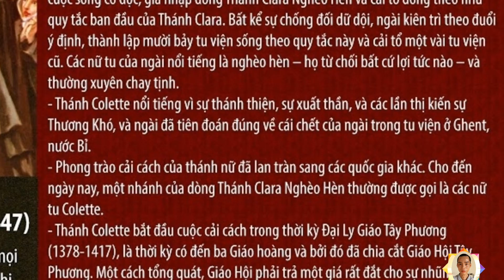Thánh Colette, Hạnh Các Thánh Ngày 7 Tháng 2 Thánh Colette, Saint Colette/ Joslam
Câu Chuyện Sách Lẽ Sống, Hạnh Các Thánh, lời Chúa Hôm Nay :  Thánh Colette, Hạnh Các Thánh Ngày 7 Tháng 2 Thánh Colette, Saint Colette. Hạnh Các Thánh.
Ngày 7 Tháng Hai.
Thánh Colette
Năm 1381 đến 1447.
Thánh Colette không muốn được mọi người biết đến, nhưng trong khi thi hành thánh ý Thiên Chúa, ngài đã gây được sự chú ý của rất nhiều người. Thánh Colette là con của người thợ mộc tên DeBoilet ở Tu Viện Corby trong thành phố Picardi, nước Pháp. Ngài sinh ngày 13 tháng Giêng, khi rửa tội lấy tên là Nicolette, và thường được gọi là Colette. Năm mười bảy tuổi ngài mồ côi cha mẹ, và đã chia bớt di sản cho người nghèo. Ngài gia nhập dòng Ba Phanxicô, và sống cô độc ở Corby trong một căn phòng mà lối mở ra thế giới bên ngoài chỉ là cánh cửa sổ sát vách với nhà thờ. Sau bốn năm, với sự chấp thuận và khuyến khích của đức giáo hoàng, ngài từ bỏ cuộc sống cô độc, gia nhập dòng Thánh Clara Nghèo Hèn và cải tổ dòng theo như quy tắc ban đầu của Thánh Clara. Bất kể sự chống đối dữ dội, ngài kiên trì theo đuổi ý định, thành lập mười bảy tu viện sống theo quy tắc này và cải tổ một vài tu viện cũ. Các nữ tu của ngài nổi tiếng là nghèo hèn họ từ chối bất cứ lợi tức nào  và thường xuyên chay tịnh.
Thánh Colette nổi tiếng vì sự thánh thiện, sự xuất thần, và các lần thị kiến sự Thương Khó, và ngài đã tiên đoán đúng về cái chết của ngài trong tu viện ở Ghent, nước Bỉ. Phong trào cải cách của thánh nữ đã lan tràn sang các quốc gia khác. Cho đến ngày nay, một nhánh của dòng Thánh Clara Nghèo Hèn thường được gọi là các nữ tu Colette. Thánh nữ được phong thánh năm 1807.
Lời Bàn.
Thánh Colette bắt đầu cuộc cải cách trong thời kỳ Ðại Ly Giáo Tây Phương (1378 tới 1417, là thời kỳ có đến ba giáo hoàng và bởi đó đã chia cắt Giáo Hội Tây Phương. Một cách tổng quát, Giáo Hội phải trả một giá rất đắt cho sự nhũng lạm của các giáo sĩ trong thế kỷ 15; lời cầu nguyện và sự hy sinh của Thánh Colette và các nữ tu của ngài có lẽ đã vơi bớt những khốn khó cho Giáo Hội trong thời gian ấy. Trong bất cứ trường hợp nào, sự cải tổ của Thánh Colette cho thấy Giáo Hội luôn luôn cần theo sát Ðức Kitô.
Lời Trích.
Trong chúc thư tinh thần, Thánh Colette viết cho các nữ tu:"Chúng ta phải trung tín với những gì đã hứa. Nếu vì sự yếu đuối con người mà chúng ta sa ngã, một cách mau mắn chúng ta phải chỗi dậy luôn qua sự thành tâm sám hối, và chú ý đến một đời sống tốt lành, cũng như một cái chết thánh thiện. Xin Thiên Chúa là Cha của lòng thương xót, xin Ðức Chúa Con qua sự thống khổ thánh thiện, và xin Chúa Thánh Thần, nguồn mạch của bình an, nhân hậu và tình yêu, luôn tràn lấp chúng ta với ơn an ủi của các Ngài. Amen."
Jos Lâm